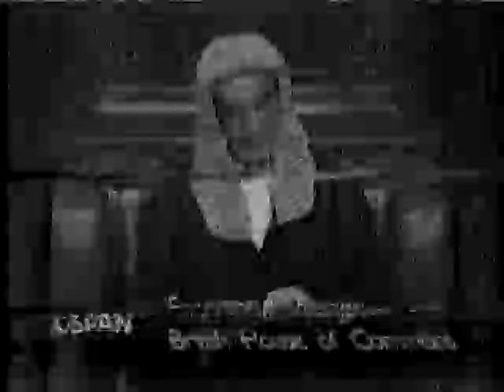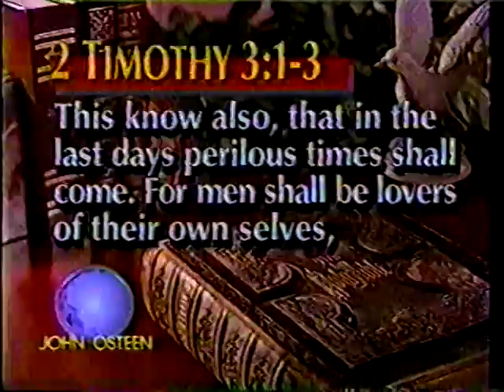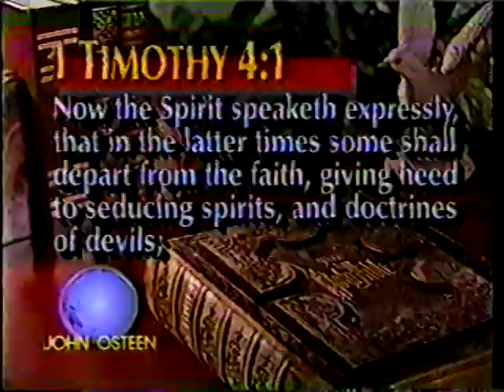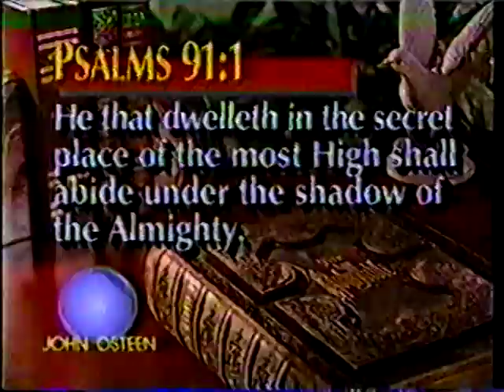John Osteen's Living in the Safety of God! Where I Dwell (1992)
John Osteen's Living in the Safety of God! Where I Dwell (1992) All Sermons by Pastor John Osteen